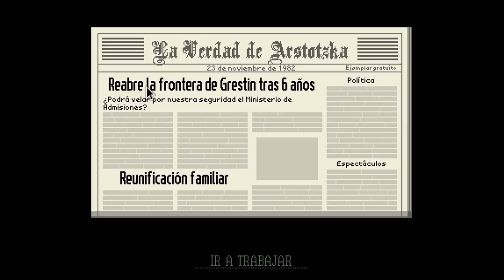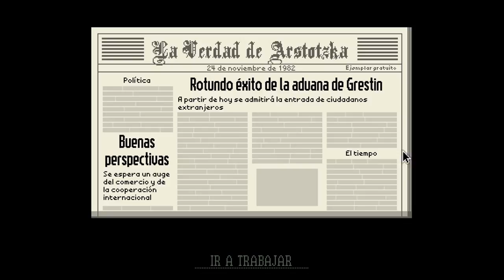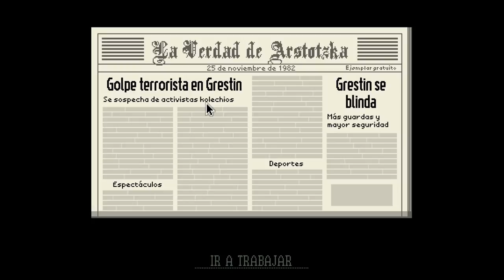Paper please |el agente fronterizo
AUN SIN INTERNET EN MI CASA, SEGUIREMOS TRAYENDO OTROS JUEGOS HASTA QUE LLEGUE. MUCHAS GRACIAS POR SU PACIENCIA CHICOS !!

COPYRIGHT OUTRO:
CANCION:
'Oh Wonder Body' Gold Louis The Child Remix